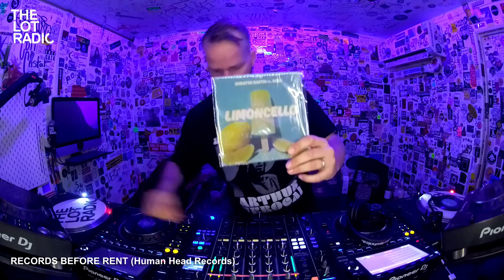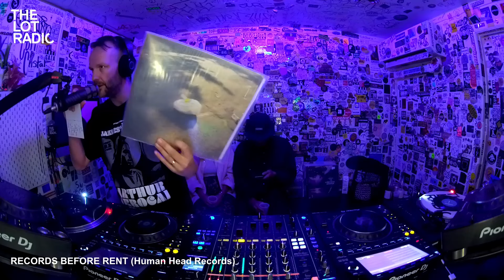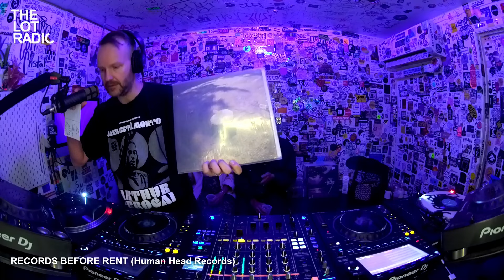RECORDS BEFORE RENT (Human Head Records) @TheLotRadio 06-11-2024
Based out of Bushwick’s Human Head Recordstore, California’s Shawn Dub and Germany’s Sticky Dojah bring you the „Records Before Rent“ show. Each month they play their latest finds and your all time favorites. Both won’t shy away from themed sets (their post election healing set was a favorite!) and often feature guests from all around the world. All vinyl, all live, all soulful. Both are heavy diggers and seasoned party rockers and love to bring it all together on air. Expect the odd classic as well as tracks and versions you’ve never heard before.